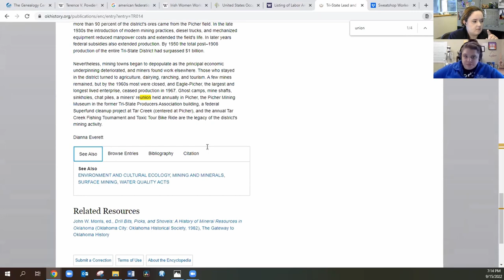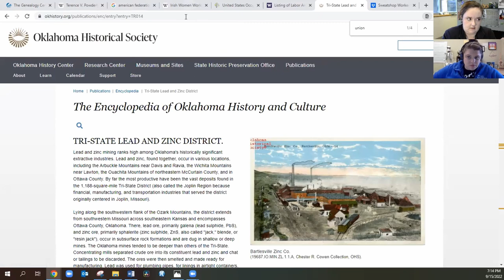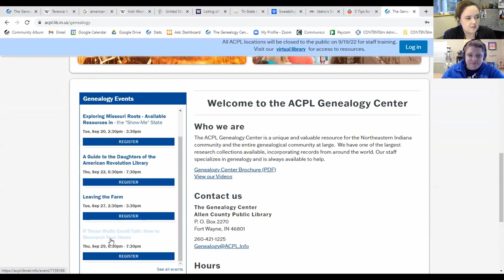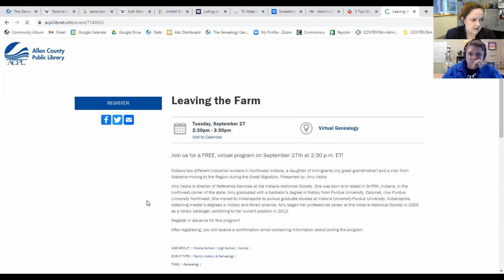Let's Talk: Labor Unions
This Let's Talk! session will focus on the history of labor unions and resources for research.

These quarterly programs are a continuation of the partnership between the Allen County Public Library Genealogy Center and the Indiana Historical Society to encourage conversations on themes of interest to family historians.